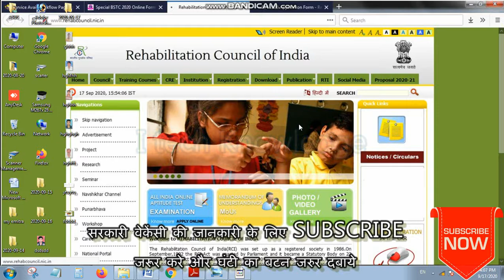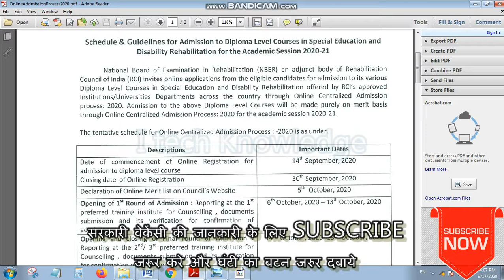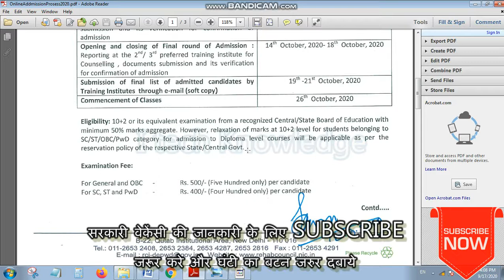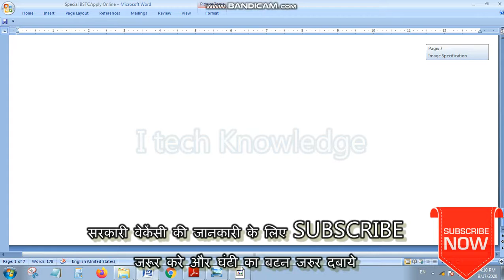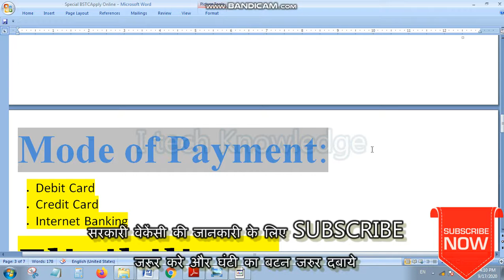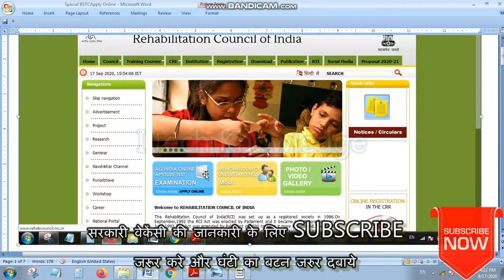स्पेशल बीएसटीसी ऑनलाइन फॉर्म || Special BSTC 2020 Online Form 2020 || rci aioat 2020 registration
about video
Special BSTC 2020 Online Form 2020 form apply online kaise kare
Special BSTC 2020 Online
apply online offical site :- rehabcouncil.nic.in
click or open brower
स्पेशल BSTC वर्ष 2020 में छात्रों को 12th के अंको के आधार पर लिया जायेगा इसलिए अधिक से अधिक छात्र इसमें फॉर्म भरे जो प्राइमरी अध्यापक बनना चाहते है। ऑनलाइन भरने का लिंक आपको यहाँ apply online offical site :- rehabcouncil.nic.in दिया जा रहा है जिसकी मदद से आप फॉर्म भर सकते है या किसी साइबर कैफ़े पर भरवा सकते है।